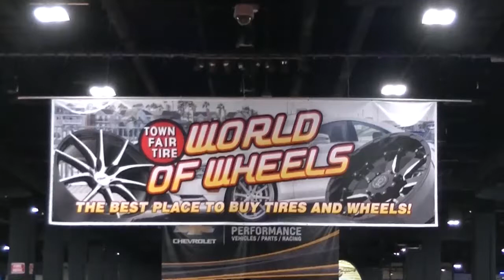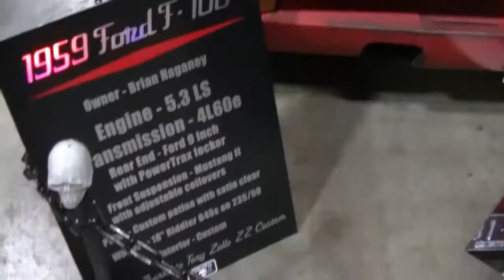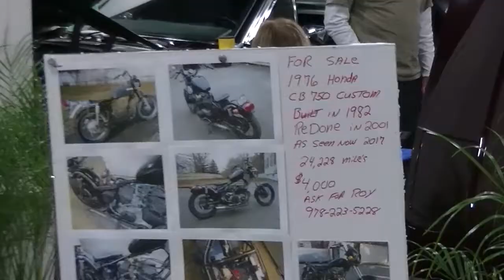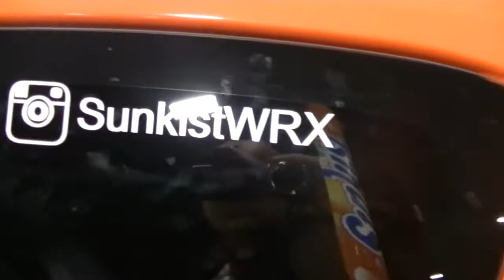Boston World of Wheels Show April 2017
Quick video showing some of my favorite cars from the 2017 World of Wheels show at the Seaport World Trade Center in Boston Massachusetts.